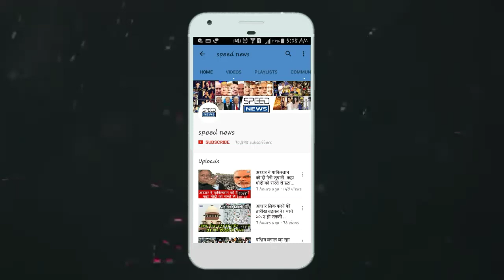Baaghi ho gaya bhajpa ka bada neta, banayega Alag Party Modi or shah heran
बागी हो गया भाजपा का बड़ा नेता, बनाएगा अलग पार्टी, मोदी और शाह हैरान

speed news

लोकसभा चुनाव करीब हैं। पीएम मोदी और अमित शाह के लिए इस बार मुश्किल खड़ी हो चुकी है क्योंकि विपक्षी दल अब महागठबंधन बनाकर लड़ने जा रहे हैं।

 भाजपा एक-एक सीट गिन रही है लेकिन एक बड़ा भाजपा नेता शाह और मोदी का गणित बिगाड़ने जा रहा है।

ये नेता भाजपा सांसद है और अपनी अलग पार्टी बनाने जा रहा है। आइए जानते हैं कौन है वो नेता और कौन सी पार्टी बनाने जा रहा है।

सबसे पहले जानें कौन है वो नेता
हम जिस भाजपा नेता की बात कर रहे हैं वो भारतीय जनता पार्टी के टिकट पर साल 2014 का लोकसभा चुनाव जीत चुका है और सांसद भी है।

 जी हां हम बात कर रहे हैं हरियाणा के कुरुक्षेत्र से भाजपा सांसद राजकुमार सैनी की। राजकुमार सैनी ही वो बागी नेता हैं।

कैसे की है राजकुमार सैनी ने बगावत
भाजपा के सांसद राजकुमार सैनी काफी समय पहले ही पार्टी से बगावती तेवर अपना चुके हैं।

 वो अपनी ही पार्टी भारतीय जनता पार्टी की कई बार बुराई कर चुके हैं। इतना ही नहीं सैनी ने तो कई बार सार्वजनिक मंच से ही भाजपा की जमकर बुराई की है।

ये पार्टी बनाने जा रहे हैं भाजपा सांसद सैनी
राजकुमार सैनी लोकतंत्र सुरक्षा मंच संगठन के अध्यक्ष हैं।

 उनके राष्ट्रीय अध्यक्ष रमेश राव पायलट ने बताया है कि सैनी नई पार्टी बनाने जा रहे हैं जिसका नाम लोकतंत्र सुरक्षा पार्टी होगा। सबसे खास बात कि सैनी की ये पार्टी इसी सप्ताह अस्तित्व में भी आ जायेगी।

मोदी और शाह के लिए है परेशानी की बात
भाजपा सांसद सैनी की बगावत पीएम मोदी और अमित शाह के लिए परेशानी का सबब बन सकती है।

 Speed news